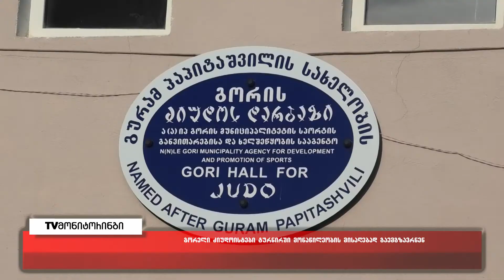გორელი ძიუდოისტები თბილისში გამართულ საქართველოს ჩემპიონატში მიიღებენ მონაწილეობას 18.11.2021